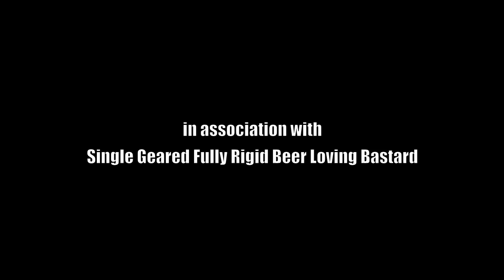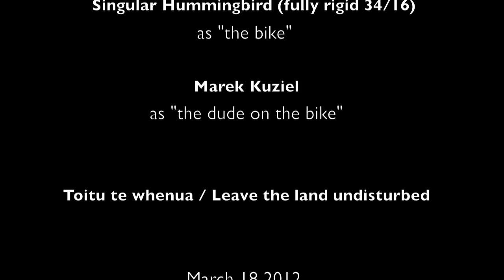RESET 001 : Gebbies Pass to Port Levy Saddle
Marek Kuziel and his Singular Hummingbird (fully rigid, 34/16 ratio single speed MTB) on a mission from Gebbies Pass to Port Levy Saddle.